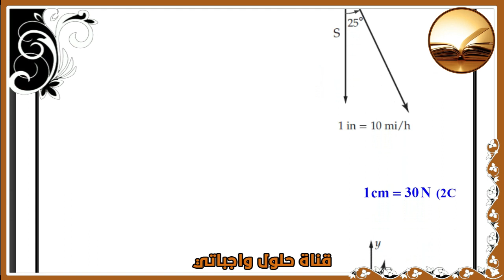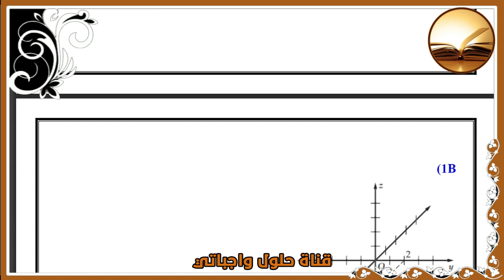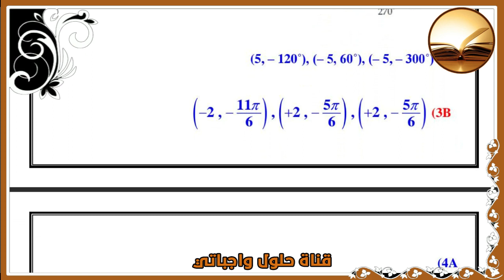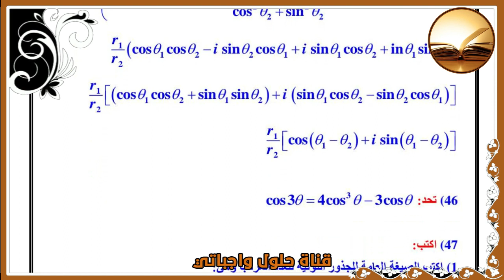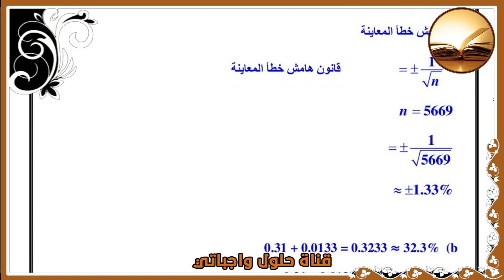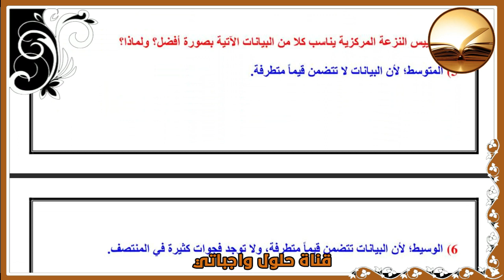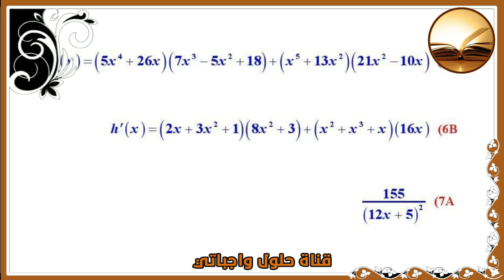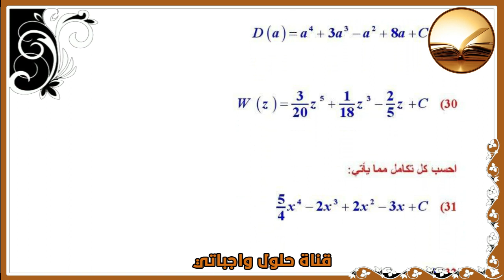حل رياضيات6 كامل صف ثالث ثانوي الطبعة الجديدة حل بالتفصيل 1443 ف2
كان هذا فيديو لحل حل كتاب رياضيات6 كامل صف ثالث ثانوي الطبعة الجديدة حل بالتفصيل 1443 ف2

حل كتاب الطالب رياضيات 6 يشمل:
الفصل 1: المتجهات
التهيئة
1-1 مقدمة في المتجهات
1-2 المتجهات في المستوى الاحداثي
1-3 الضرب الداخلي
اختبار منتصف الفصل
1-4 المتجهات في القضاء الثلاثي الأبعاد
1-5 الضرب الداخلي والضرب الاتجاهي للمتجهات في الفضاء
دليل الداراسة والمراجعة
اختبار الفصل

الفصل 2: الاحداثيات القطبية والاعداد المركبة
التهيئة
2-1 الاحداثيات القطبية
2-2 الصورة القطبية والصورة الديكارتية للمعادلات
2-3 الاعداد المركبة ونظرية ديموافر
دليل الداراسة والمراجعة
اختبار الفصل

الفصل 3: الاحتمال والإحصاء
التهيئة
3-1 الدراسات التجريبية والمسحية والقائمة على الملاحظة
3-2 التحليل الاحصائي
3-3 الاحتمال المشروط
اختبار منتصف الفصل
3-4 الاحتمال والتوزيعات الاحتمالية
3-5 التوزيع الطبيعي
3-6 التوزيع ذات الحدين
دليل الداراسة والمراجعة
اختبار الفصل

الفصل 4: النهايات والاشتقاق
التهيئة
4-1 تقدير النهايات بيانياً
4-2 حساب النهايات جبرياً
4-3 المماس والسرعة المتجهة
اختبار منتصف الفصل
4-4 المشتقات
4-5 المساحة تحت المنحنى والتكامل